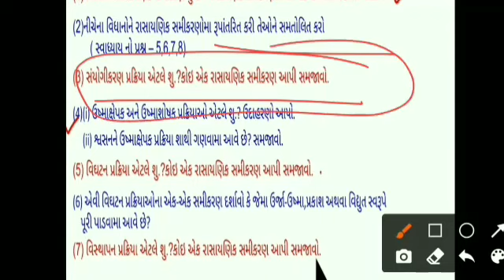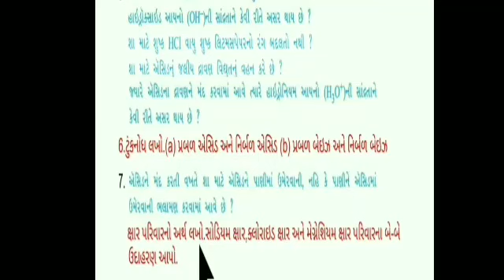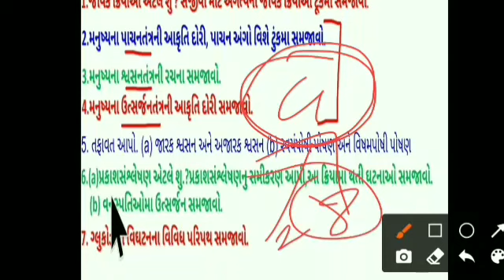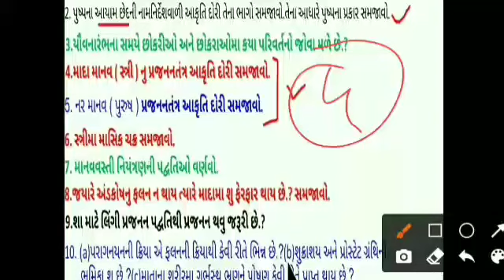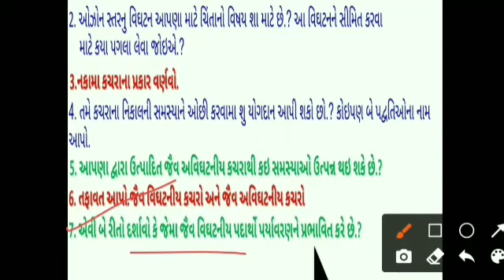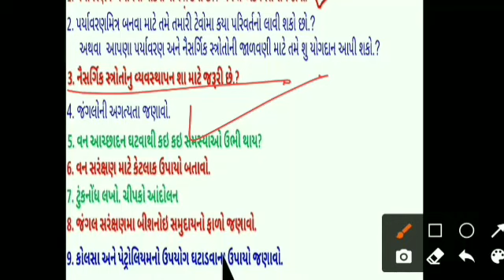dhoran 10 vigyan paper solution march 2022 || std 10 science gujarat board exam 2022 solution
Download Pdf & All Materials

✨C.R. Education ✨

💥 હવે, વિજ્ઞાનમાં પાસ 💯

🔥 હવે, ગણિતમાં પાસ 💥

🔥આ વીડિયો જોઈલો એટલે ગણિતમાં પાસ

🙏 મિત્રો આ વિડીયો દરેક ધોરણ-૧૦ ગુજરાત બોર્ડ પરીક્ષા ૨૦૨૨ આપનાર માટે ખૂબ જ ઉપયોગી છે.
તો તમારાં દરેક મિત્રોને આ વિડિયો શેર કરવા વિનંતી 📣